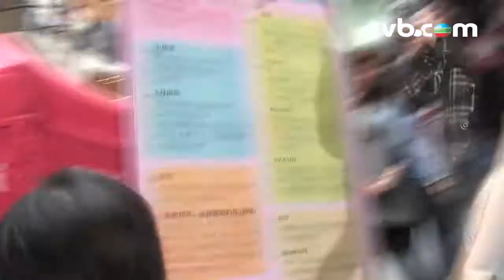TVB 畢打自己人觀眾心聲:堅姐、包公真係好襯 (TVB Channel)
2008年10月20日起逢星期一至五 20:00-20:30無線翡翠台/高清翡翠台